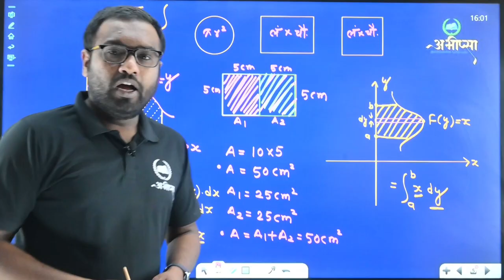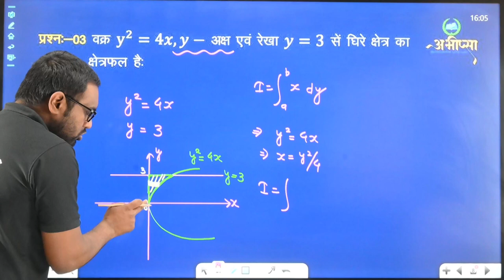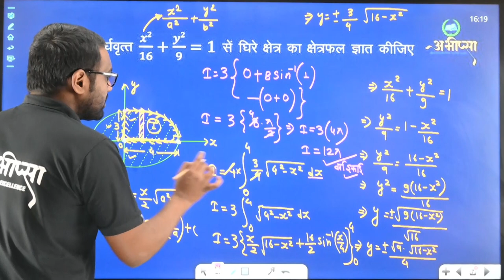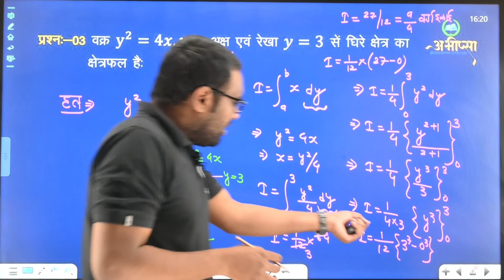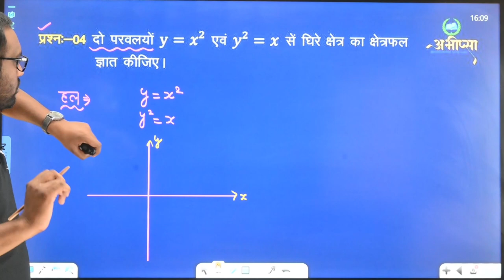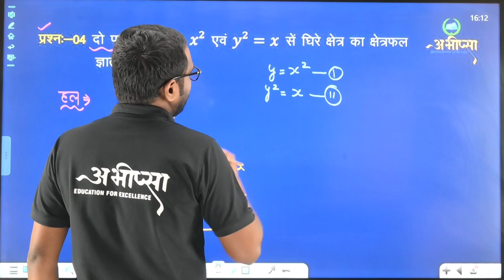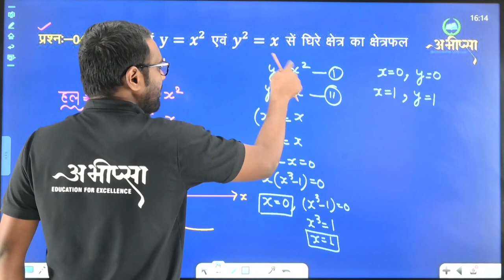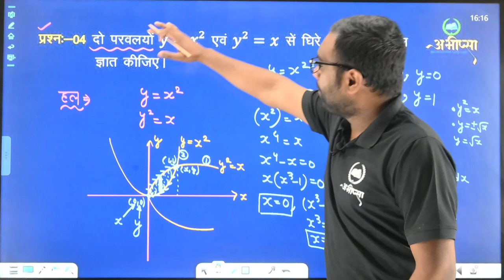समकलनों के अनुप्रयोग | अध्याय 8| भाग 3| Lecture 3 | कक्षा 12 वीं | Class 12th | CG Board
साधारण वक्रों के अंतर्गत क्षेत्रफल
दो वक्रों के मध्यवर्ती क्षेत्र  का क्षेत्र फल
 समाकलन की अवकलन के व्युत्क्रम प्रक्रम के रूप में
समाकलन की विधियाँ
कुछ विशिष्ट फलनों के समाकलन
आंशिक भिन्नों द्वारा समाकलन
खंडश : समाकलन
निश्चित समाकलन
कलन की आधारभूत प्रमेय
प्रतिस्थापन द्वारा निश्चित समकलनों का मान ज्ञात करना
निशिचित समाकलनों के कुछ गुण